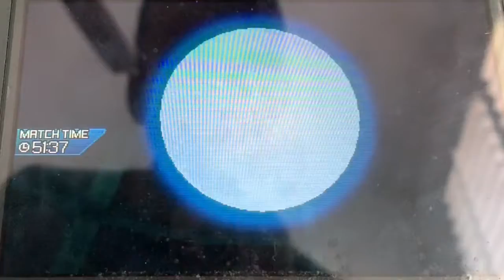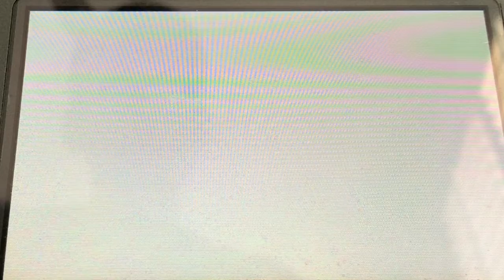Shiny Livestream Pokémon Team (Read description)